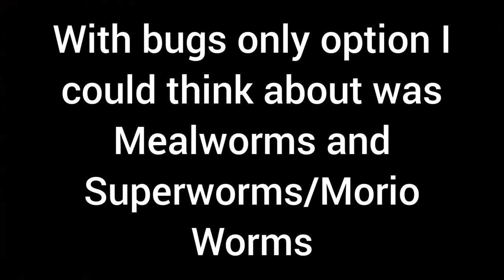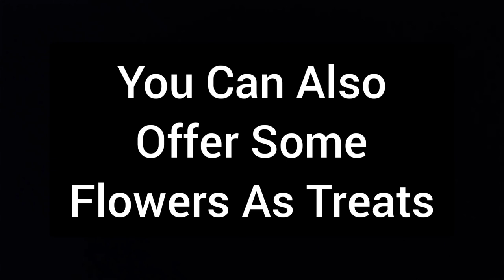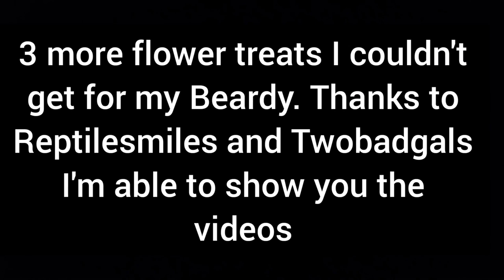Bearded Dragon Complete Diet and Treats!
A thesis research about the natural diet of Bearded Dragons done by Judith Badham shared by Beardyvet:

URL: InShot